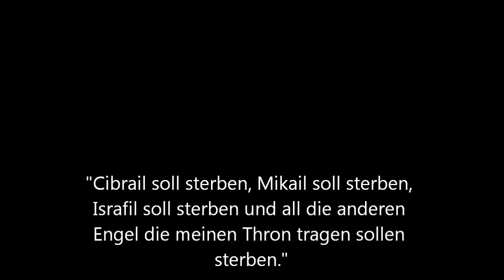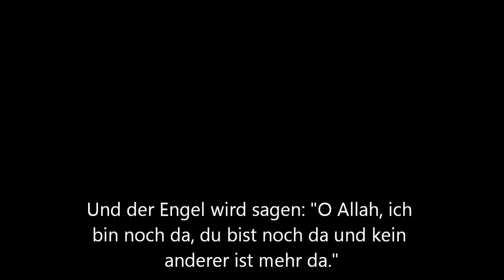Kraft ist ALLAHS (s.t.) - Trailer die Abrechnung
Abu Huraira berichtete, dass der Prophet (sas) sagte: „Allah nimmt (am Tage der Auferstehung) die Erde in Seinen Griff, rollt die Himmel zusammen in Seiner Rechten und spricht: „Ich bin der König. Wo sind die Könige der Erde?" ..."

(Siehe Hadith Nr.4811f.)
[Sahih Al-Buchari Nr. 7382]